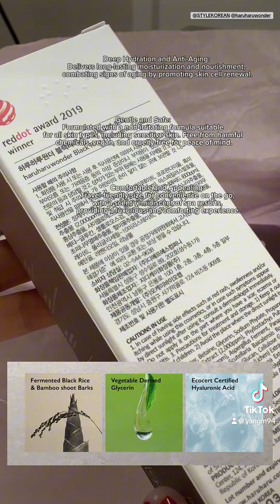Have you experienced the magic of these skincare heroes? Drop your thoughts below 👇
Unlock Your Skin’s Wonder with @haruharuwonder_official ! From cleansing to protection, this set has it all:

[HaruHaru Wonder] Set

Black Rice Moisture Deep Cleansing Oil:
Tried this before, it’s a great makeup remover, but the only downside is it can make my eyes blurry.

Black Bamboo Daily Soothing Sun Shield:
Tried it and loved the matte, refreshing finish – perfect over skincare or makeup.

Black Rice Bakuchiol Eye Cream:
Tried before and absolutely loved this eye cream.

Centella Phyto & 5 Peptide Concentrate Cream:
Excited to try this one out soon.

Black Rice Hyaluronic Toner:
Tried this product before and it’s a great toner.

• Original price of the box: $152.60
• Discount rate: 81%

🌟 Join ska_wonderbox review contest! Share your thoughts on the products for a chance to win
🥇 $1,000
🥈 $500
🥉 $200 (x3)

“Have you experienced the magic of these skincare heroes?

Thanks Much @stylekorean_global @haruharuwonder_official ♥️♥️♥️